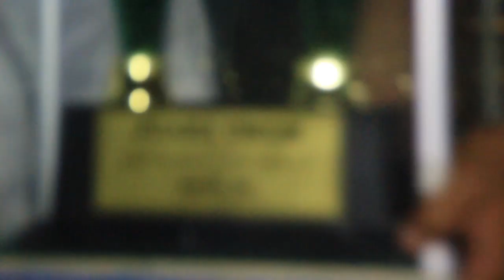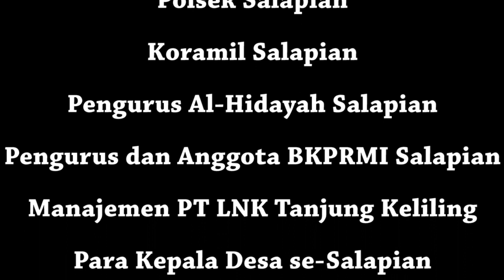Tanjung Langkat Juara Umum MTQ ke-52 Kecamatan Salapian tahun 2018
Selamat Buat Kafilah Utusan Kelurahan Tanjung Langkat Menjadi Juara Umum Pada Kegiatan MTQ Nasional ke-52 Tingkat kecamatan Salapian tahun 2018.

Hasil itu diketahui pada saat malam penutupan sekaligus pengumumam hasil perlombaan MTQ ke-52 Salapian yang dipusatkan di Lapangan Sepak Bola Perkebunan Tanjung Keliling, Selasa (30/10/2018) malam.

Kegiatan MTQ ini ditutup Langsung oleh Camat Salapian, Bapak Sinar SH didampingi Kepala KUA Salapian, Bapak Muhammad Kurnia Amir, S.SosI, S.Pdi, MM yang juga merupakan ketua Panitia MTQ ke-52 ini.

Tampak Hadir juga dalam kegiatan itu, Waka Polsek Salapian, ketua PKK Salapian, pengurus Al-Hidayah Salapian, Pengurus dan Anggota BKPRMI Salapian, Para Kepala Desa se-kecamatan Salapian serta ratusan Masyarakat lainnya.